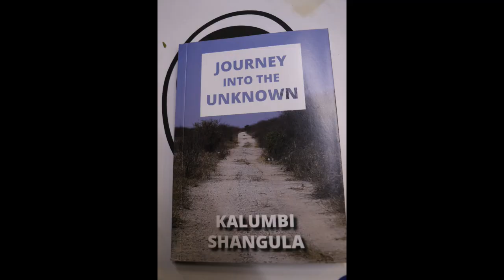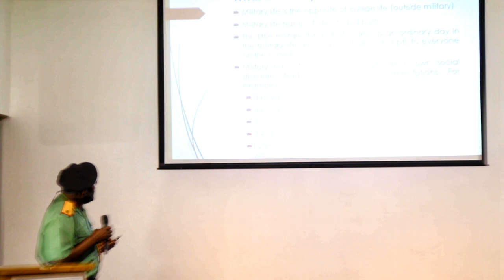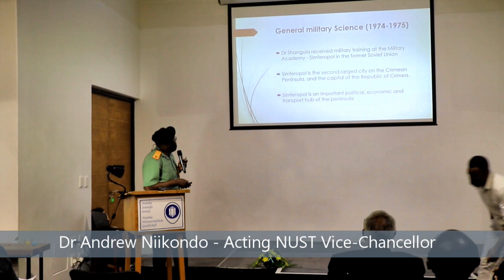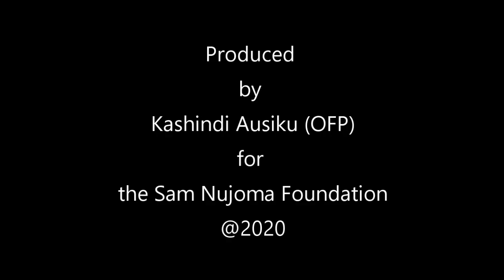Journey into the unknown by Dr Kalumbi Shangula - Book launch - 22 October 2020 (HD)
Founding President of the Republic of Namibia, H.E Dr. Sam Nujoma launched the book titled JOURNEY INTO THE UNKNOWN by Hon. Dr Kalumbi Shangula, Minister of Health and Social Services in Windhoek on 22 October 2020. The event was attended by the Vice President, H.E Dr. Nangolo Mbumba. The book was published by Kuiseb Publishers. Video by Kashindi Ausiku (OFP)/Sam Nujoma Foundation.